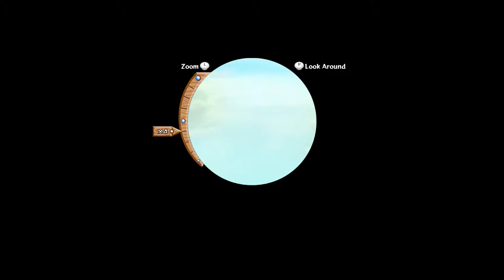Pixie and Kyuubi Play Wind Waker Part 5" Break Every Vase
Hey Clan Members! This is a day late but here's Legend of Zelda: Wind Waker!

This episode is also called I Entrust You with this Sword, Break Every Vase but that's way to long for a title.

Anyway, Enjoy!